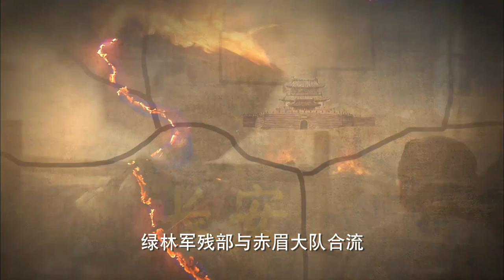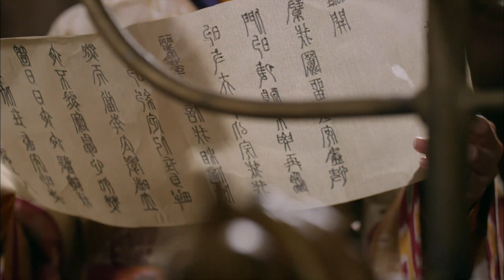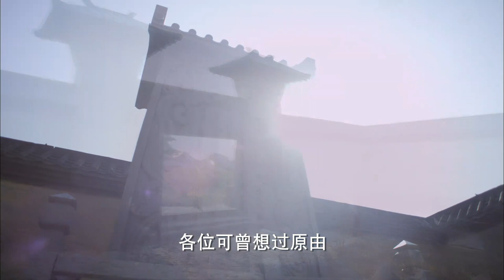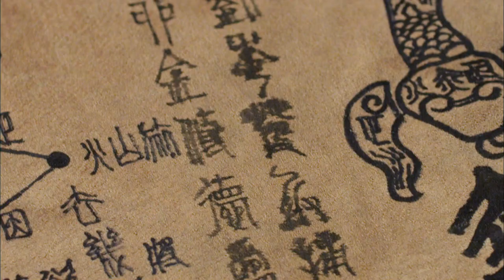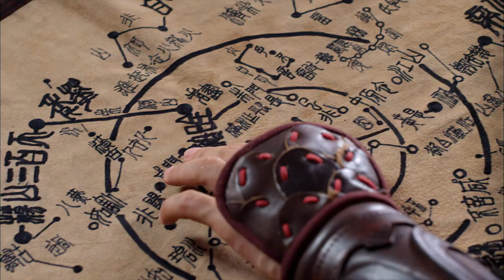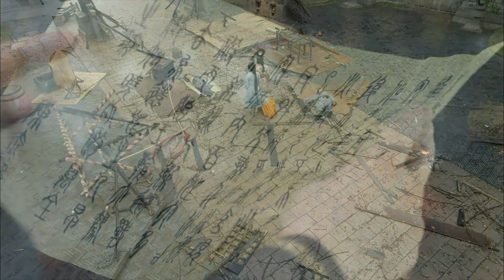【林心如教你撩汉大招 袁弘三年磨一娃】《长歌行》第39集 刘秀历经千辛终称帝与更始决裂 | 秀丽江山之长歌行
【剧情简介】
该剧讲述了西汉覆灭、王莽篡汉之后，阴丽华在错综复杂的历史格局中，与爱人刘秀并肩作战，历尽艰辛共同完成东汉伊始创世伟业的传奇故事！